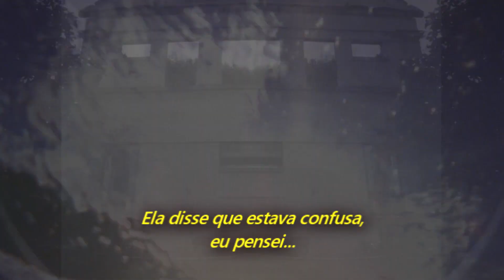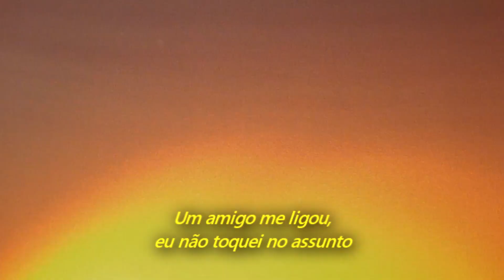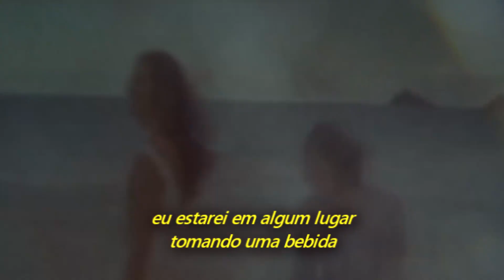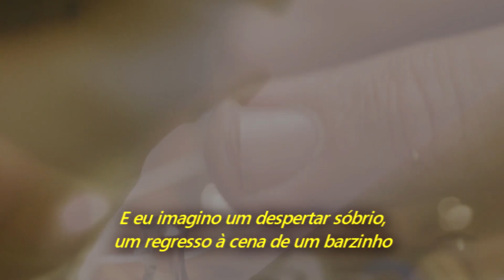Pearl Jam - I'm Still Here (Legendado em Português)